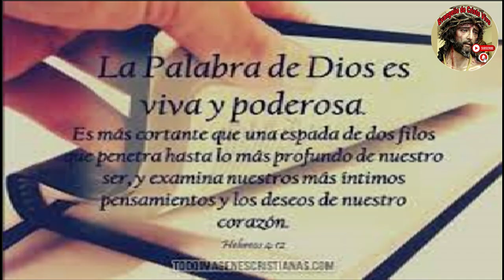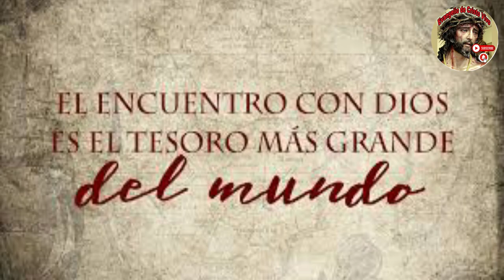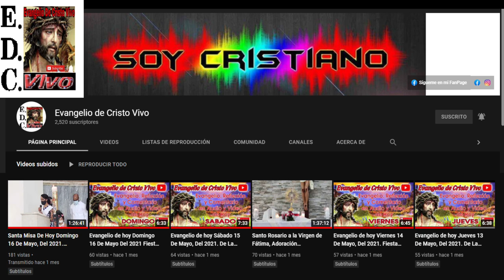Evangelio De hoy martes 22 De octubre Del #2024 Rev.